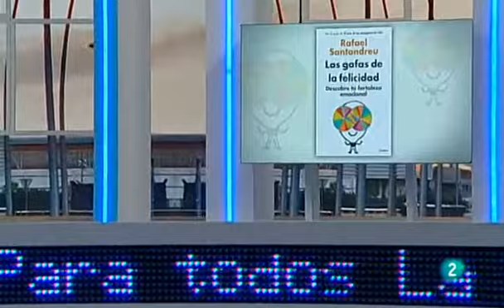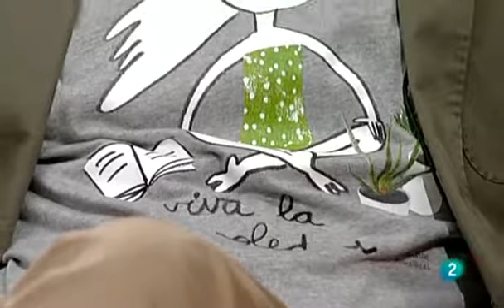151 Escuelafeliz. Encajar las críticas - Rafael Santandreu.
Quiero ser y os invito a ser, buscadores de “VERDAD” no de la tuya, no de la mía, buscar a ella, a la “VERDAD” como forma y camino de llegar a la FELICIDAD.
Cada persona es única, en nuestro momento, desarrollo, situación, por eso cada persona… que lea, que mire, que escuche, que reflexione, que medite, que se quede con aquello que le resuene, que le llegue más adentro, sin rechazos, pues lo que a mi no me dice nada o no me llega, a otra persona le puede ayudar, emocionar, hacerle crecer.
Ser Felices, Hacer Felices, Vivir Felices.

o

El psicólogo Rafael Santandreu, autor del superventas “El arte de no amargarse la vida” y del recién publicado “Las gafas de la felicidad”, habla de la necesidad de descubrir y defender las opiniones y deseos propios, independientemente de lo que digan los demás.

Allá por los años 90 estudié en la facultad de psicología de la Universidad de Barcelona y, al acabar, me inscribí en el Colegio Oficial de Psicólogos de Cataluña, con número 8711.
A partir de ahí, inicié un periodo de formación intenso en diferentes formas de psicoterapia. Estuve en Inglaterra, en la Universidad de Reading y en Arezzo, Italia, en el Centro di Terapia Strategica, trabajando con el célebre psicólogo Giorgio Nardone, al que me une una gran amistad.
En la década de 2000 trabajé como profesor en la Universidad Ramon Llull y fui redactor-jefe de la revista de psicología Mente Sana, junto a Jorge Bucay.
Después de muchos años de ejercicio de la psicoterapia, me decidí a publicar mi primer libro El arte de No amargarse la vida, que se ha convertido en un éxito en muchos países. Después publiqué Las gafas de la felicidad. Y, por último, mi obra más completa hasta el momento, Ser feliz en Alaska.
En la actualidad, reparto mi trabajo entre la psicoterapia –mi gran pasión-, la divulgación; y la formación de médicos y psicólogos.